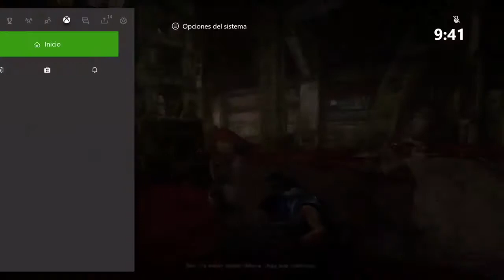Gears 5 parte 11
Acá jugando Gears 5 Campaña